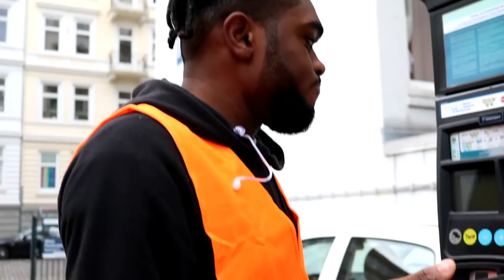1 TAG als PARKWÄCHTER 👮🏻‍♂️📝| STREET COMDEY | TERRY JACKSON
1 TAG als PARKWÄCHTER 👮🏻‍♂️📝| STREET COMDEY

‼️SOCIAL MEDIA‼️

PSN🎮 ► xLubba_bobbyxx

KAMMERMANN🎥
Instagram📸 ► xleehongx

Mein Equipment🎒:

Die Kamera die mein Kameramann immer hält

Was ich an habe👙:

Basic T-Shirt
Basic Pullover